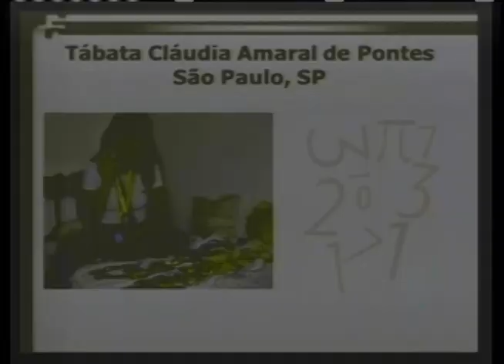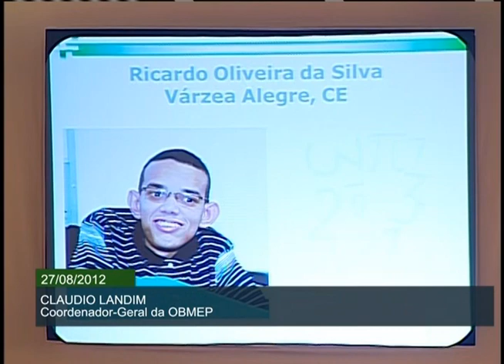Estudantes recebem medalhas da Olimpíada Brasileira de Matemática das Escolas Públicas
ATIVIDADES DA PRESIDENTA - 27.08.12: Dilma Rousseff participou, nesta segunda-feira (27), da premiação da Olimpíada Brasileira de Matemática das Escolas Públicas de 2011. O evento, realizado no Teatro Municipal do Rio de Janeiro, entregou quinhentas medalhas de ouro. Cerca de 18,7 milhões de alunos de mais de 44 mil escolas se inscreveram na disputa. Na cerimônia, foram premiados 500 medalhistas de ouro além de alunos com melhor pontuação de estados onde não se conquistaram medalhas de ouro. A olimpíada tem como objetivo incentivar o estudo da matemática e revelar talentos da área. A iniciativa é promovida pelo Ministério da Ciência e Tecnologia e Inovação e pelo Ministério da Educação (MCTI).